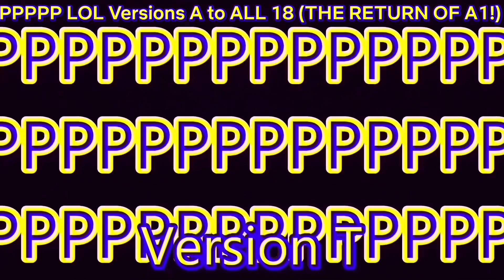PPPPP LOL VERSIONS A TO ALL 24